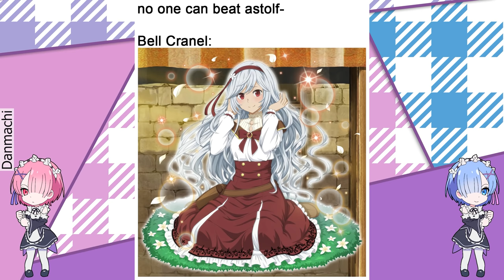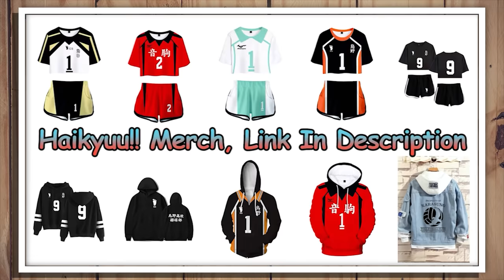Anime Memes Only True Fans Will Find Funny (17)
Anime Memes Only True Fans Will Find Funny (17) as the title suggests this video is Anime Memes Only True Fans Will Find Funny (17). Anime Memes are a blessing for everyone, anime meme keeps us happy, anime memes help us laugh, anime memes can help us pass the boring times. BTW if you dislike this video then you don't want to be a friend of Komi-san.

TIMESTAMPS:

00:00 - AD
0:16 - Memes
15:19 - outro

1.Track: Six Trillion Years & Overnight Story
please support JoyDreamer

2.Track: JJD - A New Adventure (feat. Molly Ann) [NCS10 Release]